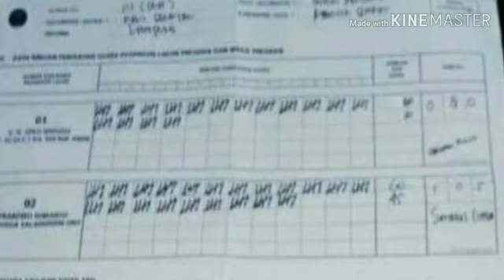KESALAH4N INPUT DATA DI LAMPUNG SUDAH DIPERBAIKI;PRABOWO 105 SUARA JADI 0 SUARA;PILPRES 2019;JOKOW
Jakarta, Swamedium.com — Pemenang capres sempat tertukar dari paslon 02 Prabowo-Sandi menjadi paslon 01 Jokowi-Maruf. Kesalahan terjadi di TPS 2, Pekon Balaikencana, Kecamatan Krui Selatan, Kabupaten Pesisir Barat.
Di website pemilu2019.kpu.go.id, paslon 01 Jokowi sempat mendapatkan 105 suara sedangkan paslon 02 Prabowo-Subianto tidak memeroleh satu suarapun.
Dari data yang ada di form C-1 di TPS tersebut, paslon 02 Prabowo-Sandi memeroleh 105 suara sedangkan paslon 01 Jokowi-Maruf hanya mendapatkan 80 suara. Ada empat suara tidak sah.
Bawaslu Pesisir Barat menyatakan ada kesalahan ketika meng-upload pertama hitung cepat (quick count) sehingga perolehan suara pilpres tidak sesuai antara form C1 dengan yang tercantum di website pemilu2019.kpu.go.id.
Kekeliruan tersebut sudah diperbaiki, kata Komisioner Bawaslu Pesisir Barat, Kodrat, Sabtu (20/4).
Hasil sidang pleno PPK di Kecamatan Krui Selatan, kata dia, hasilnya paslon 01 memeroleh 80 suara dan paslon 02 sebanyak 105 suara.
Menurut Kodrat, KPPS sudah menyatakan ada kesalahan petugas TPS dalam input data hitung cepat KPU. Dengan adanya perbaikan, tidak ada permasalahan lagi, katanya dilansir Kantor Berita RMOL Lampung.
Terhadap KPPS yang melakukan kekeliruan, dikatakannya, tak ada sanksi, hanya dilakukan pembetulan saja terhadap kekeliruan input data.
“Terhadap KPPS, tidak ada pasal yang mengatur sanksi pidana. Lain halnya jika terjadi di tingkat PPS, PPK atau KPU,” katanya.
Ketua DPC Partai Gerindra Pesisir Barat A.E. Wardana Kusuma menyatakan, pihaknya tetap berprasangka baik. “Mungkin memang kelalaian dan keteledoran mereka,” katanya.